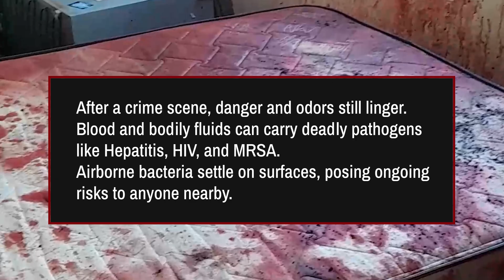How Professionals Erase Every Trace of Crime (Graphic Content) | SAFRAX Extreme Deep Clean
This video contains graphic scenes of blood and trauma cleanup. It is intended for educational and professional purposes only.
Graphic Content: Professional biohazard decontamination involving blood and bodily fluids. Not suitable for all audiences.

After a crime scene, deadly pathogens and unbearable odors remain hidden in every corner. In this video, watch as our team uses SAFRAX Chlorine Dioxide to decontaminate and eliminate biohazards that bleach and alcohol can’t reach.

✅ Kills viruses, bacteria, mold, and odor at the source
✅ Safe, effective, and fast-acting
✅ Trusted by professionals worldwide

See the power of advanced disinfection—step by step.

🛡️ Stay Ready. Stay Protected. Safrax.